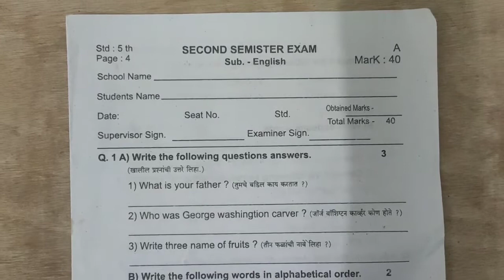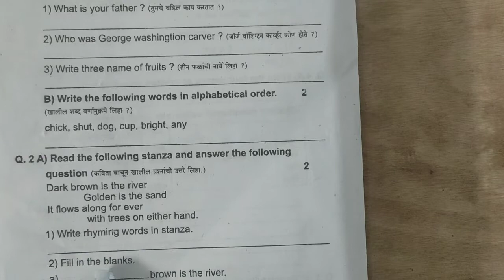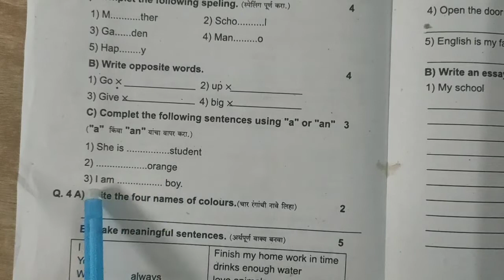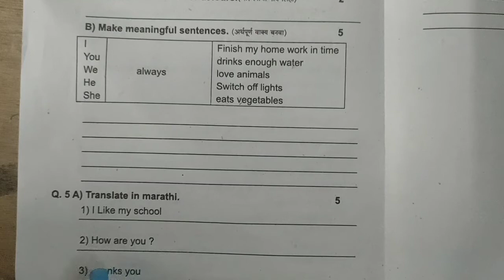5th std English second term question paper